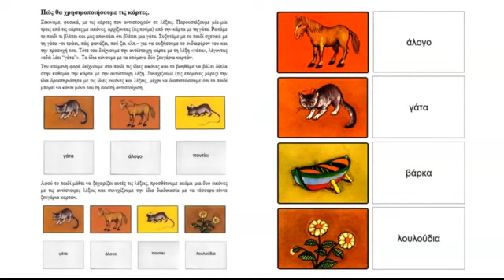Η διδασκαλία της Ανάγνωσης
Μπορείτε να κατεβάσετε ελεύθερα τη «Διδασκαλία της ανάγνωσης» σε μορφή εικονογραφημένου βιβλίου από τη διεύθυνση